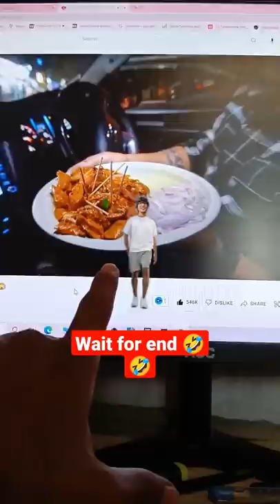Sourav Joshi vlog exposed delhi famous chaap 🤣🤣